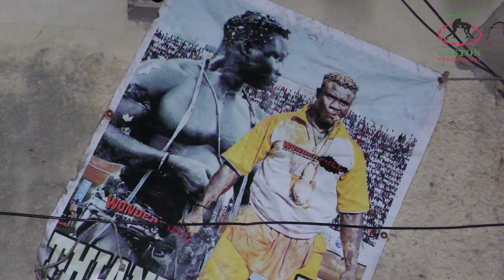FAJARU Mbeur avec Thiandoum 2 adversaire de Sa Bockal :" Le 1er mako...Na indi Eumeu Sene sakh ma...